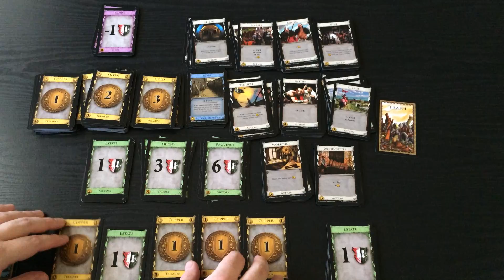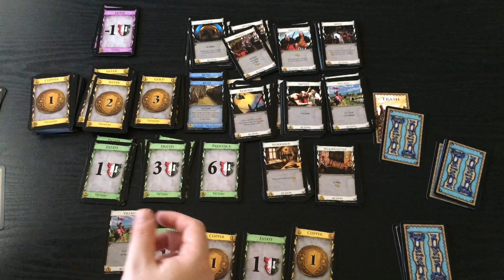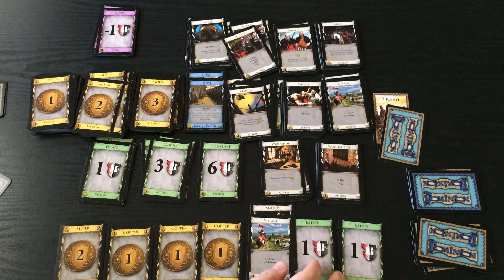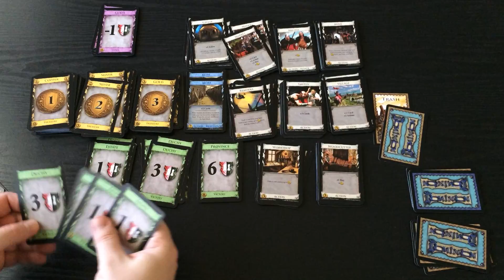Как играть в настольную игру Dominion. Доминион. На русском языке.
В «Доминионе» игроки управляют средневековыми королевствами довольно оригинальным способом — составляя собственные колоды карт из нескольких сотен доступных. В начале партии участники располагают одинаковыми наборами карт, но ближе к финалу каждая колода будет уникальна. В игре три основных типа карт: карты победы (дают победные очки, но не приносят пользы в процессе игры), карты сокровища (дают владельцу деньги для покупки новых карт), карты королевства (позволяют игроку совершить какое-либо действие).

Игроку приходится всю игру сохранять баланс между этими тремя типами: за карты сокровища он сможет покупать новые карты для своей колоды, карты королевства расширят его возможности и увеличат доход, однако в конце игры будут иметь значение только карты победы, которые не применяются во время партии.

В свой ход игрок имеет право сыграть одну карту королевства и купить одну карту. В зависимости от того, какая карта королевства была сыграна, можно получить право сыграть ещё одну карту королевства (таким образом можно выстраивать целые комбинации), совершить на одну покупку больше (или со скидкой) или же получить иную возможность, например, насолить оппоненту или взять карту бесплатно.

Всего в игре 25 разных карт королевства, однако в каждой партии применяются только 10 из них. Это позволяет каждый раз пробовать новые сочетания доступных карт и увеличивает разнообразие игры: базового набора хватает на долгое время. Ограничение в количестве игроков (до 4-х) компенсируется малым временем ожидания своего хода.

Несмотря на средневековый антураж, игра очень абстрактна. Чаще всего названия и иллюстрации карты никак не связаны с её свойствами. Из-за того, что колоды нужно перемешивать довольно часто, карты быстро изнашиваются. Многим может не понравиться невысокий уровень взаимодействия участников.

Dominion перевернула представление о карточных играх: впервые целью игрока стало не просто оптимальным образом использовать карты из колоды, а самому собрать выигрышный набор карт. Почти сразу после выхода игры было объявлено, что она откроет целую серию настолок с той же механикой, причём в них можно будет играть как вместе, так и по отдельности. Первое продолжение, Dominion: Intrigue, действительно оказалось независимой от первоисточника игрой, а вот уже во второе, Dominion: Seaside можно играть только вместе с одним из двух ранее  выпущенных наборов.